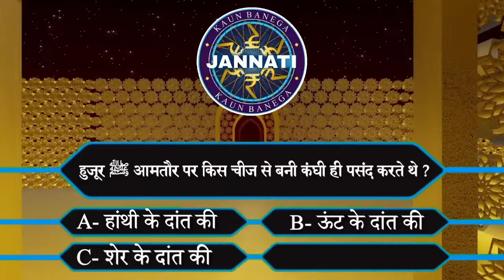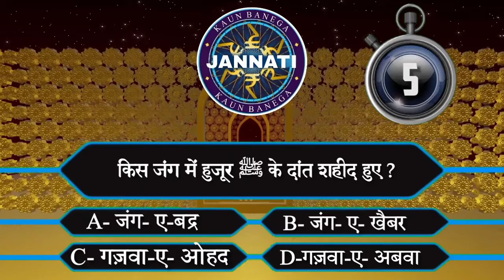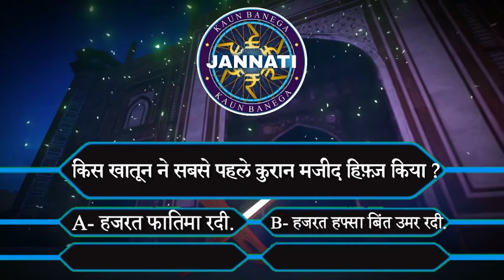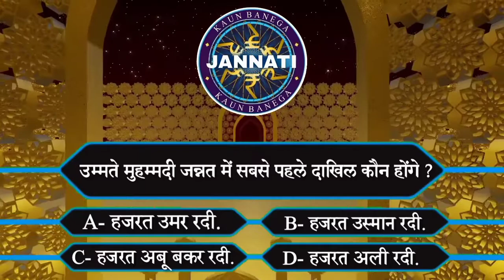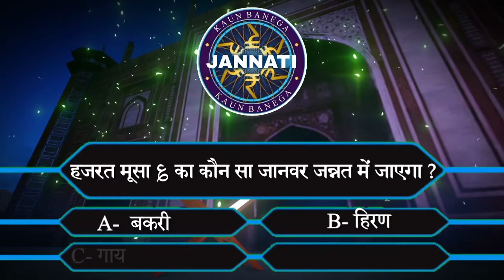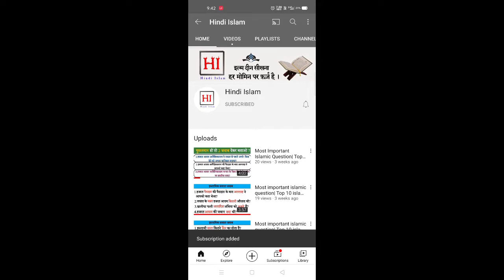KBJ | Kaun Banega Jannati Episode-8 | मुसलमान हो तो जवाब देकर बताओ ? | Hind Islam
my name is Mohammed Hamid Raza

Dosto ye video kaun banega jannati ka episode-6 video hai. jismai maine apko islamic general knowledge, facts, ke sawalo ka jawab diya hai.ager aap entertainment ke sath ilm-e-den seekhna chahte hai to is video ko poora dekhe.or ager hamse batane mai kuch galti ho gyi to use maaf kare or hamari islah kare.

kaun banega jannati, kbj, facts about muslim, facts about islam, kbc, islamic general knowledge, islamic quiz, Islami sawal jawab, islamic bayan, Indian Muslim, gs world, hindi islam,